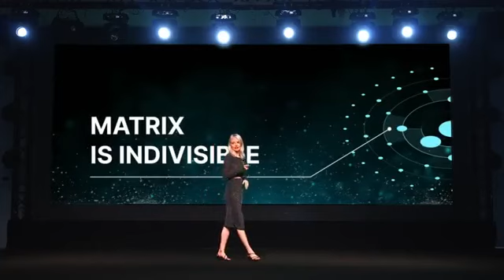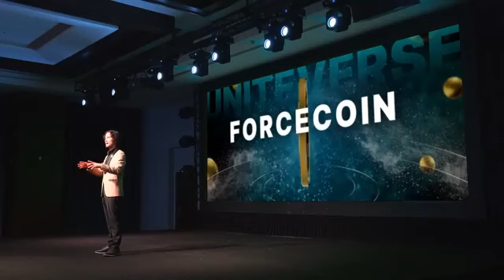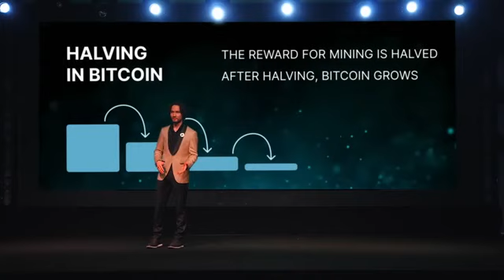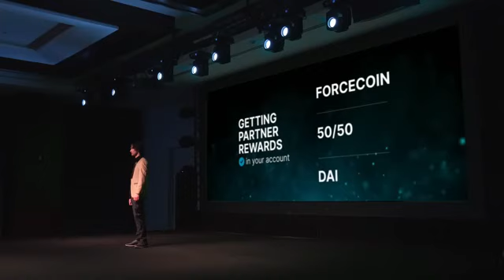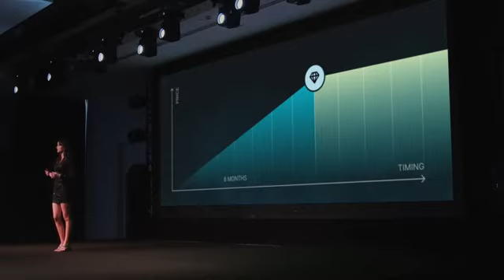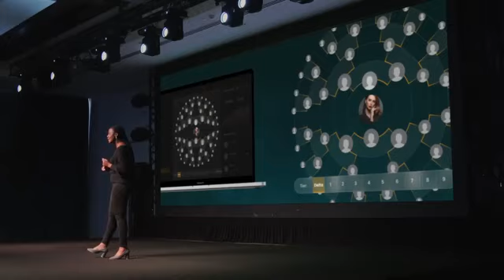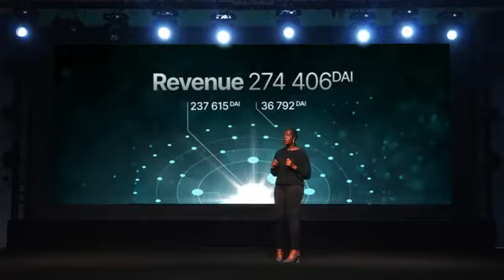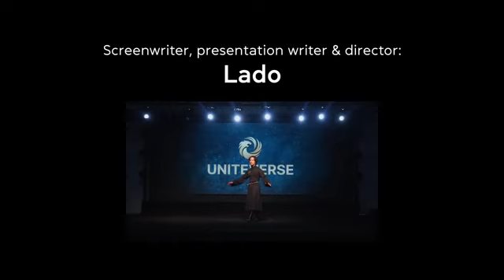Forcecoin Presentation Mar 31th 2023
Trust Wallet Setup - Tutorial  Meta Force

🗣️ Open your Trust Wallet

🗣️ Click on DApps down

) in the browser

🗣️ Click on Enter on ur keyboard to load the page

🗣️ Click on Ethereum ICON

🗣️ Scroll down and Select Polygon

🗣️ Click on I got it

🗣️ Click on I am not a robot

🗣️ Select images as requested

🗣️ Click on Sign Up

🗣️ Click on Trust wallet

🗣️ Click on Confirm payments

🗣️ Type the password of your trust wallet

🗣️ Click on Preview

🗣️ Click on Activation

🗣️ Click on Proceed

🗣️ Click on Next step

🗣️  Confirm payment and type your password

🗣️ Click on Confirm

🗣️  Wait a little and click on Activate Level 2

🗣️ After paying for level 1, click again on Activate level 2

🗣️  And so on till you get to your limit